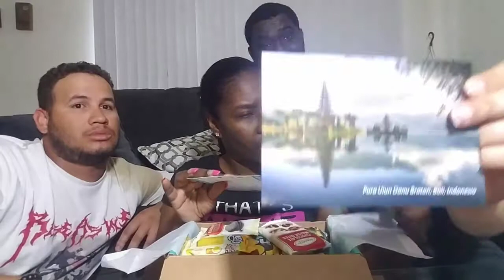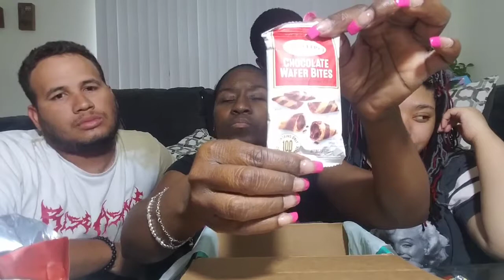Treats tasting box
Traits is a monthly  food subscription box with snacks inspired from around the world each month they will send you a box inspired by  countries from around the world. Come and explore and discover.